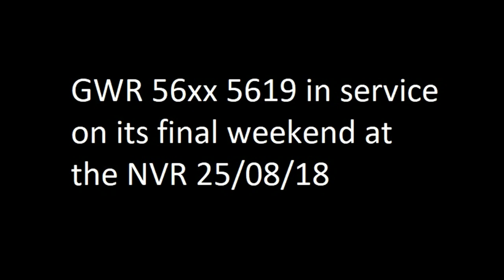GWR 56xx 5619 in action on its final weekend at the Nene Valley Rly 25/08/18